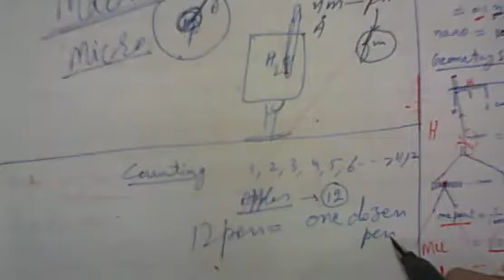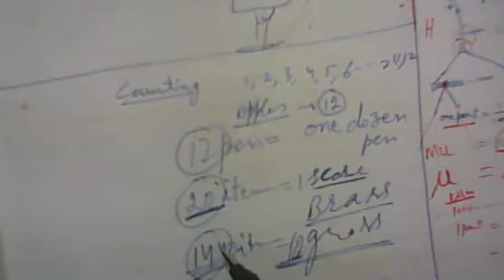mole concept 2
mole concept is discussed in detail,  why the number 6.022x10^23 is taken as 1 mole and not some other simple number. and use of unitary method is also discussed.